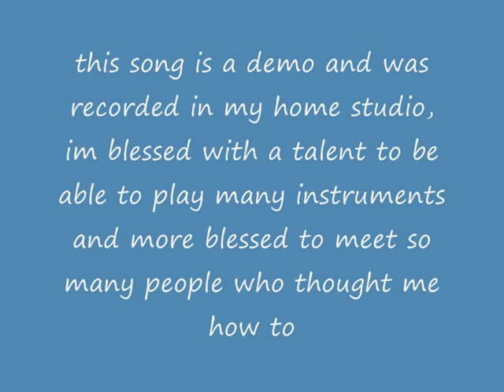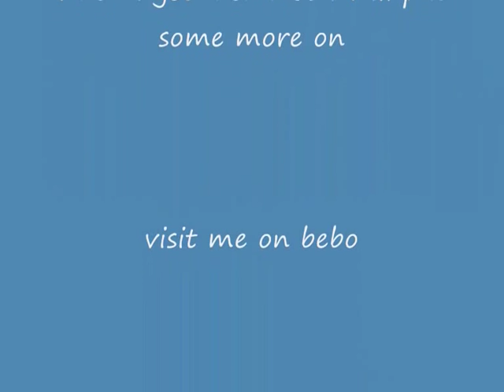john nevin ardee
lets move on again